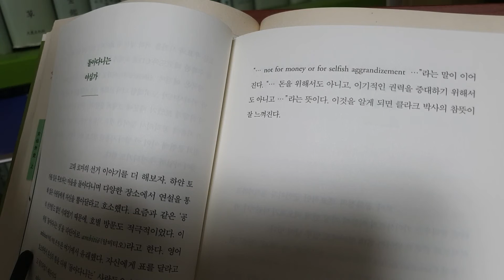어원은 인문학이다, 고이즈미마키오, 책읽기, 25, boys be Ambitious, 돌아다니는 야심가, ambitio, 카오스, 니케, 아마존, 아킬레스, 멘토, 세이렌, 뮤즈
금욕과 쾌락의 철학
엄격한 법률가 드라콘
도편추방제
귀족정치에서 민주정치로
아르키메데스의 “유레카!”

제2장 고대 로마 : 영어 속에 남아 있는 고대국가의 흔적
로마의 건설자
에로스와 큐피드
두 얼굴의 신 야누스
1월과 2월이 없는 달력
물고기 밥
발칸반도의 화약통
유보트와 탱크
‘over there’는 유럽
여자 스파이의 대명사 마타 하리
베르사유체제와 미국의 번영
달빛 아래서 빚는 밀주
정치적으로 올바른 말
점점 더 늘어나는 약어
카이사르 자신이 제왕절개로 태어났기 때문에 이런 이름이 붙었다고 알려져 있지만, 당시의 의료기술로는 제왕절개가 불가능했다고 한다. 수술을 했다면 아이의 엄마는 분명히 죽었을 것이다. 그러나 카이사르의 어머니 J?lia(율리아)는 54세까지 살았다. 당시로서는 엄청난 장수였다. 그래서 Caesarean은 ‘카이사르의’라는 뜻이 아니라, 라틴어로 ‘칼로 베이다’라는 뜻인 caesus(카에수스)에서 유래한 것이 아닐까 하는 설도 있다.
_제2장 고대 로마
셰익스피어가 세상을 떠난 지 약 200년쯤 지난 후에 스코틀랜드의 토머스 보들러(Thomas Bowdler, 1754~1825)라는 의사가 《The Family Shakespeare(가족과 함께 즐기는 셰익스피어)》라는 열 권의 책을 출판했다.
셰익스피어의 작품은 19세기에도 여전히 인기를 끌었지만, 당시 기준으로는 외설적이고 부도덕한 부분도 많았다. 보들러는 결코 내용을 덧붙이지 않는다는 원칙하에, 가정에서 아이에게 읽어줄 수 없거나, 여성이 함께 있을 때 읽기에 부적합하다고 생각한 부분을 삭제했다.
특히 성을 연상시키는 표현은 최대한 다른 단어로 대체했다. 예를 들어 legs(다리)를 완곡한 표현인 limbs로 바꿨고, breast(유방)를 bosom(흉부)으로 바꾼 것이다.
Shanghai(상하이)는 장강(長江) 하구 부근에 있는 중국 최대의 도시다. 좀 오래된 단어지만, 맨 앞 철자인 s를 소문자로 하여 shanghai라고 쓰면 ‘납치하다’라는 동사가 된다. 그것도 보통의 납치가 아니다. 뱃사람이 될 만한 젊은이가 있으면, 마약과 술을 마시게 해서 가까워진다. 만취한 상태로 배에 옮긴 다음, 그대로 항구에서 출항해버리는 것이다. 이렇듯 교묘한 수법으로 많은 젊은이들이 억지로 선원이 되었다.19세기 미국에서는 선원을 강제로 모집하는 조직적인 부대가 존재했다. 특히 샌프란시스코와 시애틀 등지에서 젊은이를 납치해 선원으로 일하게 한 사건이 빈발했다. 배의 목적지가 상하이인 경우가 많았기 때문에 shanghai라는 동사가 생겨났다. 과거형·과거분사는 shanghaied, 현재분사는 shanghaiing이다. 미국에서 골드러시가 일어났기 때문에 일확천금을 꿈꾸는 젊은이들이 많았고, 선원이 되려는 사람이 매우 적었던 사정도 작용했다.
사람을 속이거나, 강요하거나, 뭔가를 시키는 것도 shanghai라고 한다. 예를 들어 “She was shanghaied into buying a gold ring”은 “그녀는 반강제적으로 금반지를 샀다”라는 의미다.
_제5장 대항해시대 : 항해 용어가 일상용어로

업무와 관련해서 어떻게든 마치지 않으면 안 되는 절박한 시기 혹은 시간을 deadline이라고 한다. 즉 ‘마감’이다. 이 말은 남북전쟁 때 생겨났다. 군대가 주둔한 캠프의 포로 수용 감옥에서 5미터 남짓 떨어진 곳에 선을 긋고, 포로가 그 선에서 조금이라도 벗어나면 즉시 사살한 데에서 유래한다. 말 그대로 ‘죽음의 선’이었던 것이다.
지금은 어떤 방법을 써서라도 반드시 지켜야 하는 ‘절박한 약속 시간, 시기’라는 의미가 되었다. 현재는 작업을 주문하는 쪽이 조금 여유를 가지고 미리 설정하는 경우도 많아서 deadline은 상당히 느슨한 의미가 됐으며, 다행히도 마감 시간을 지연한다고 해서 목숨을 잃지는 않는다.
_제8장 근대 : 과학과 기술의 시대

1950년 한반도에서 Korean War(한국전쟁)가 발발했다. 북위 38도를 경계로 북쪽 절반을 소련의 점령하에, 남쪽 절반을 미국의 점령하에 두었다. 그리고 1948년 남쪽에서는 대한민국을, 북쪽에서는 조선민주주의인민공화국을 선언했다.
1950년 북한군이 갑자기 38선을 넘어 침공하여 한반도 남단의 부산까지 밀고 들어왔다. 남북을 통일해서 사회주의국가로 만들려고 했던 것이다. 여기에 맞서 유엔군이 한국을 지원하고 북한군을 중국 국경 근처까지 밀어내자, 이번에는 중국이 북한을 지원하고 인민의용군을 투입했다.
그 후에도 38선을 사이에 두고 공방이 이어졌으나 1953년에 휴전 상태가 되었고, 남북 분단이 고착화되어 오늘에 이르고 있다.
한국전쟁 때 brainwashing(세뇌)이라는 단어가 생겼다. 중국군이 미군 포로에게 공산주의를 믿으라고 강요했던 행위를 중국어로 ‘세뇌(洗腦)’라고 한다. 이 말을 그대로 영어로 직역한 것이 brainwashing이다. 이 영어를 또다시 그대로 직역하여 우리가 쓰는 ‘세뇌’라는 말이 된 것이다. brainwash(세뇌하다)라는 동사는 명사로부터 나중에 파생했다.
제10장 전후·21세기 : 새로운 질서, 새로운 언어

1980년대에 나온 PC(political correctness)라는 단어는 ‘정치적·사회적으로 올바름, 차별과 편견이 포함되지 않음’을 뜻한다. 형용사 ‘정치적으로 올바른’은 politically correct다.
예를 들어 미국에서는 ‘흑인’이라는 뜻의 black person을 African American/Afro-American(아프리카계 미국인)이라고 부른다. 아메리카 대륙의 원주민도 Indian이 아닌 Native American으로 부른다. 왜냐하면 Indian은 원래 ‘인도 사람’을 말하므로, 미국에서 Indian이라고 하면 인도 사람인지 아메리카 원주민인지 잘 모르는 경우가 생기기 때문이다.
이렇듯 ‘정치적으로 올바른 단어’ 중 내가 감동한 것은 Physically Challenged Person이라는 표현이었다. 미국의 어느 미술관 입장 요금표에 Adult(성인), Child(아이), Senior(노인) 등과 함께 이 말, 즉 Physically Challenged(장애인)가 있었다. 일반적으로 handicapped나 handicapped person이라고 하는 경우가 많다. 장애인을 ‘신체적 도전자’라고 부르는 단어는 얼마나 굉장한 표현인가? 하지만 여러 가지 조사를 해보니, 미국의 장애인 단체는 이 표현을 ‘지나치게 미화했다’며 반대한다고 한다.
성차별을 피하기 위해서 policeman(경찰관)은 police officer로, chairman(의장)은 chairperson으로, fireman(소방관)은 firefighter라고 부르게 되었다.
‘정치적으로 올바른 단어’에는 흥미로운 논의가 수반되는 경우도 있다. 예를 들어 history(역사)를 ‘his(그의) + story(이야기)’로 하는 것은 이상하고, 역사는 여성도 참여하고 있으니 herstory(그녀의 이야기)라고도 불러야 한다는 의견도 있다.
manhole(맨홀)까지 personhole로 바꿔야 한다고 하는 극단적인 의견도 있는데, 나는 PC도 이런 것은 과하다고 생각했다. 그러나 놀랍게도 manhole은 원래 ‘남자가 들어가는 구멍’이라는 뜻에서 man(남자)과 hole(구멍)을 조합한 말이었다.

접기
출판사 서평
영어에서 캐낸 소소한 재미와 확실한 교양으로
가볍게 읽어도 폭넓은 상식이 축적되는 책
‘플라톤의 사랑’ 즉 플라토닉 러브가 정말로 남녀 간의 순수한 정신적 사랑을 뜻하는 것일까? 우리가 흔히 쓰는 ‘나이스’와 ‘프리랜서’는 원래 어떤 뜻일까? ‘극단적 배타주의자’를 뜻하는 ‘쇼비니스트’는 어떻게 시작된 말일까? ‘턱시도’가 아메리카 원주민의 종족 이름이었다는 것을, ‘세뇌’를 뜻하는 영어가 한국전쟁에서 시작되었다는 사실을, ‘상하이’라는 영어 단어가 있다는 이야기를 혹시라도 몰랐다면, 지금부터 이 책을 통해 알게 된다.
우리에게 가장 친근한 외국어인 영어의 어원을 찾아가는 여정을 너무 두려워할 필요는 없다. 오히려 영어에서 캐낸 소소한 재미와 확실한 교양이 읽는 즐거움을 더해줄 뿐이다. 고대에서 현대에 이르는 장대한 인류의 역사와 문화를 흥미진진하게 전달해주는 동안, 우리는 옛이야기를 읽는 기분으로 지식을 축적해간다. 단어의 현재적 의미뿐 아니라 그 뿌리를 찾아 본래의 의미를 찾아 나서다 보면, 어느덧 당시 사람들이 단어를 만들면서 불어넣었던 고유한 의미와 조우한다.
어원을 확인하는 과정은 곧 인류의 발자취를 따라가는 시간이기에, 하나하나의 어원을 알아갈 때마다 그 속에 숨어 있던 역사가 펼쳐진다. 그리고 영어의 어원을 통해 더 넓은 세상으로 시야가 넓혀진다. 그때마다 차츰 우리와는 다른 타인을 이해하는 폭이 넓어진다. 그만큼 새로운 세상이 열려간다. 내가 모르는 이야기, 혹은 어쩌면 알고 있던 이야기에서 새로운 세상이 열린다. 이 책을 읽어야 하는 이유는 충분하다. 오랜 역사와 문화가 켜켜이 쌓여 있는 ‘어원’을 통해 영어와 역사와 폭넓은 지식과 상식이 내 안에 스며들기 때문이다.

고대 그리스어부터 라틴어와 프랑스어,
한중일 삼국에서 기원한 현대 영어까지 두루 아우르는 지식의 향연
《미움받을 용기》로 유명한 기시미 이치로는 출판계에서 ‘추천사를 쓰지 않는 작가’로도 유명하다. 그랬던 그가 드물게 한국어판 특별 추천사를 냈다. 한국의 많은 독자들이 이 책을 읽으시기를 기대한다는 바람을 담아.
추천한 이유는 명료하다. 그리스어와 그리스철학이 전공이었던 그리고 현재 한국어를 배우고 있는 그 작가의 눈에도 깜짝 놀랄 만큼, 영어의 어원 가운데 하나인 고대 그리스어가 완벽한 해설과 함께 담겨 있기 때문이다. 고대 그리스어에서 시작된 어원의 역사적 이야기는 라틴어와 프랑스어, 아메리카 원주민의 언어와 한중일 삼국에서 기원한 현대 영어까지 모두 아우른다.
그러나 영어의 어원을 찾아가는 이 여정을 너무 두려워할 필요는 없다. 너무 무겁거나 딱딱하지 않게, 쉬운 언어로 명료하고 재미있게 풀어간다. 오히려 재미있는 역사책 한 권을 읽으면서 그와 관련된 지식까지 함께 습득하는 셈이다. 흥미진진 영어를 둘러싼 역사와 문화, 지식의 향연이 지금 시작된다.